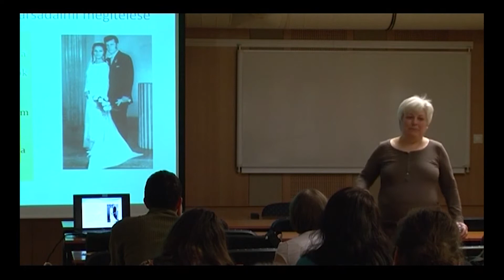Anyukám világa /2012.02.17/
Anyukám világa

Megszólaló:
- Tóth Olga - az MTA szociológiai intézetének munkatársa